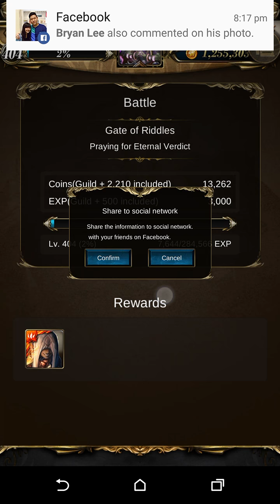Tower of Saviors (神魔之塔) - Praying for Eternal Verdict (Second Generation beast team)